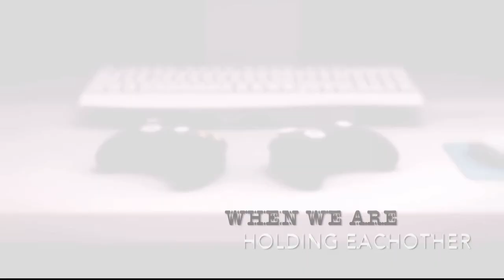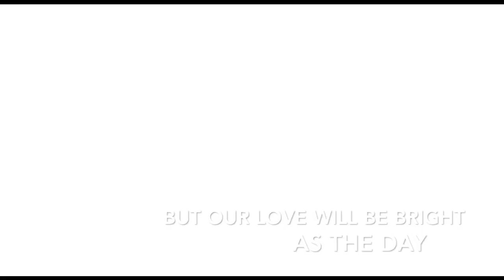🐞Miraculous Ladybug - The Wall between us (Ce mur qui nous sépare with english lyrics)🐞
I made this video based on the lyrics of "The Wall between us", and also tried my best to make an english version of the lyrics. :)
 I think the song is very beutiful, and it tells about Marinette's difficulties to tell her feelings, and Adrien's confusion, as he starts to catch feelings for Marinette but truly loves Ladybug.

Song: Lou and Lenni-Kim - Ce mur qui nous sépare